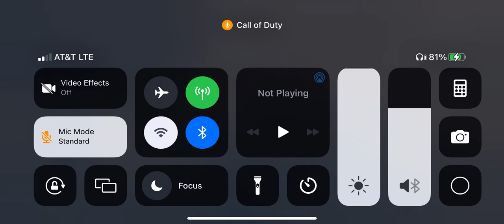3/3/22 On Station 4.0 - Win#4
Outpost, Nuclear Plant.